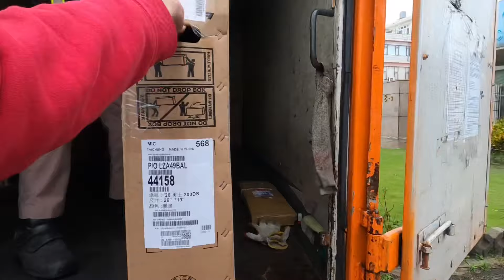Merida bike unboxing ang dream bike ni George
Dumating na rin ang Dream bike ni George mga ka Noypi buti nalang walang problima at natulongan ko pa si George mag-buo ng bike niya. Maraming salamat sa inyo mga ka Noypi sa walang sawa na supporta.